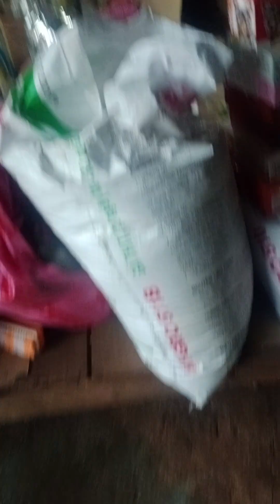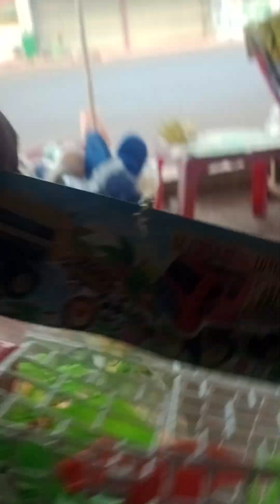sếp xấp hàng ngày để bàn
tạp hóa Ngọc mơ tan hưng monngon banhang độclạ @duongtaxingoc